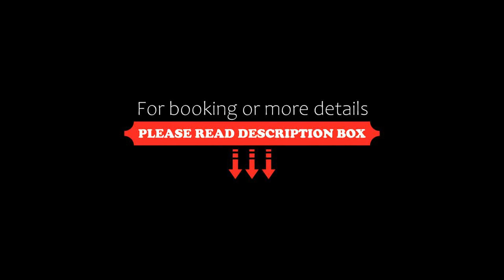Fusion Resort Phu Quoc All Spa Inclusive, Phu Quoc, Vietnam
About Property:
You're eligible for a Genius discount at Fusion Resort Phu Quoc - All Spa Inclusive! To save at this property, all you have to do is sign in.
Offering cosy accommodation in Cua Can, Fusion Resort Phu Quoc an outdoor swimming pool, on-site restaurant and a garden. free WiFi access in entire area.
Adorned in earth shades of cream and light brown, all air-conditioned rooms are finished with a private pool, terrace and glass-to-ceiling wi...
Property Type: Resort
Address: Vung Bau, Cua Can, Cua Can, Phu Quoc, Vietnam
Searching For
1. Fusion Resort Phu Quoc All Spa Inclusive - Phu Quoc - Vietnam
2. Fusion Resort Phu Quoc All Spa Inclusive - Phu Quoc - Vietnam Address
3. Fusion Resort Phu Quoc All Spa Inclusive - Phu Quoc - Vietnam Rooms
4. Fusion Resort Phu Quoc All Spa Inclusive - Phu Quoc - Vietnam Amenities
5. Fusion Resort Phu Quoc All Spa Inclusive - Phu Quoc - Vietnam Offers and Deals
Audio Credit:
Track Title: Subway Dreams
Artist: Dan Henig